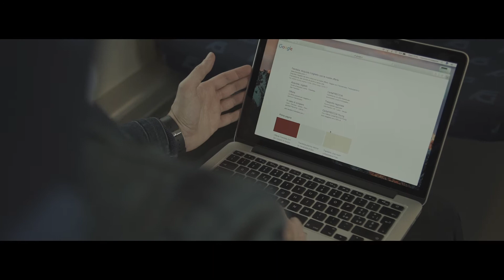Ferrovie del Gargano selects Fluidmesh Trackside Solution to deliver next generation WiFi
Ferrovie del Gargano, one of the largest commuter railroads in Southern Italy, recently launched its new Passenger WiFi Service. The system uses the latest Fluidmesh wireless Train-to-Ground technology, allowing Ferrovie del Gargano to provide one of the most innovative and enjoyable passenger experiences in Europe.